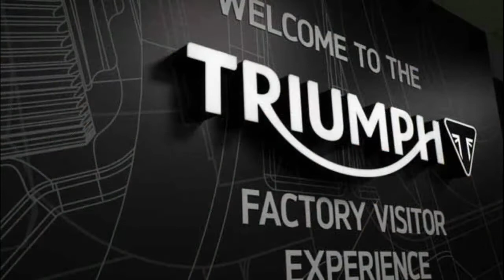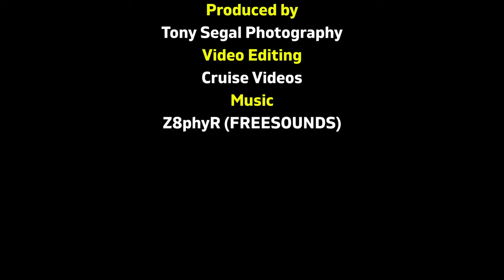The Cockney Cruiser - Girl Bikers Day at Triumph, Leicester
The Cockney Cruiser, The Cockney Camper and Picsie are now all on one channel, THE COCKNEY CRUISER 2. Featuring ride outs around the UK and reviews on bikes, accessories and camera gear available for your bike, wild camping and basic kit. It will feature ride outs to locations where there is wildlife and Tony will take you through his camera kit and set up and show you how to successfully photograph woodland birds from a hide. He will also give reviews on the kit he uses and why he uses this equipment. Watch out to for The New 'On Yer Bike' Series of programmes.